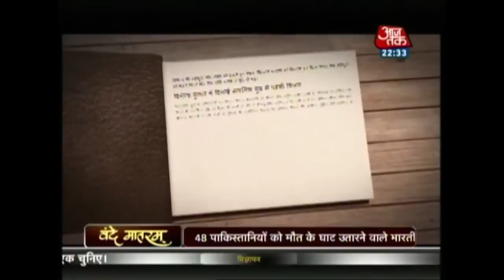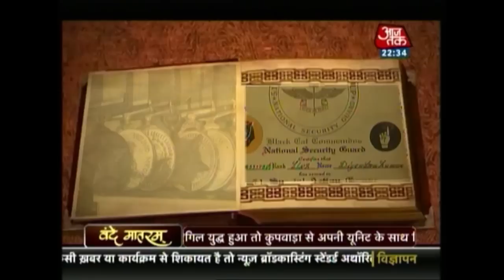Vande Mataram | Story Of Major Sandeep Unnikrishnan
Watch the story of Major Sandeep Unnikrishnan in this episode of Vande Mataram.